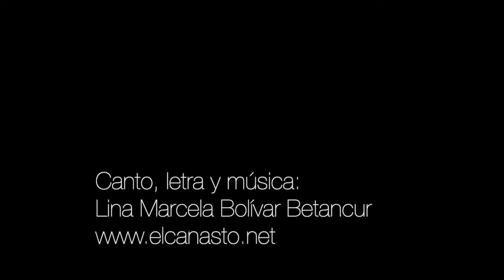Al páramo de Belmira - Canción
Cómo no agradecerte Páramo de Belmira, por darnos agua, por... darnos vida. Eres nuestro páramo guardián, junto con el páramo de la Baldías..., eres... nuestro páramo guardián Madre Belmira, aquí en este Valle de Aburrá. Cuántos tomamos de tus aguas... cuántos nos bañamos con ellas... cocinamos con ellas. Gracias Belmira, Madre Páramo de Santa Inés, Páramo de Belmira. Te amamos... Te amamos. Para ti, esta canción.

Logo de El Canasto: helenamelo